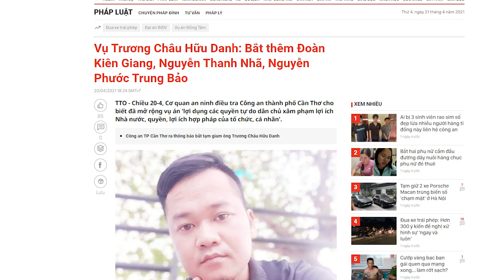Thù dai, “Tiến Sĩ Chân Vịt” Bùi Văn Cường giáng thêm đòn đau vào nhóm Trương Châu Hữu Danh?